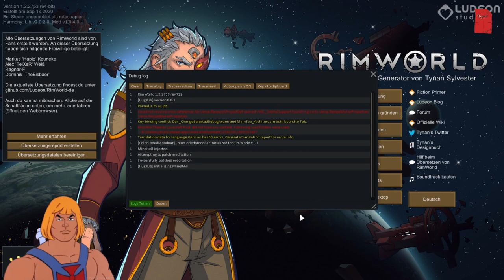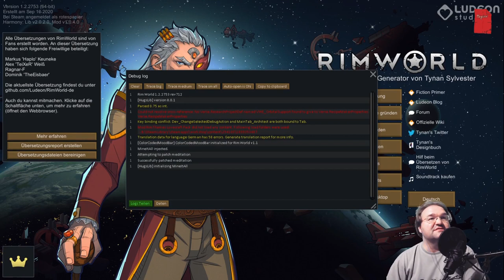Statt Filmabend Halloween Extravaganza Episode 4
Ein Gastmoderator muss dann doch überstürzt los und Wölfe.